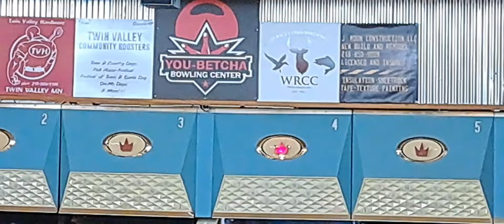SO CLOSE! choking it away in Candlepin bowling